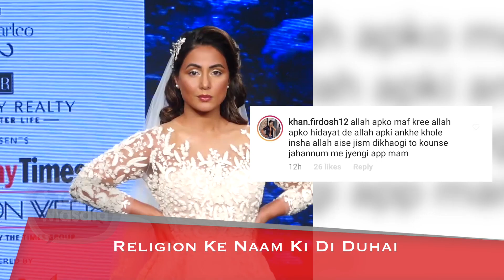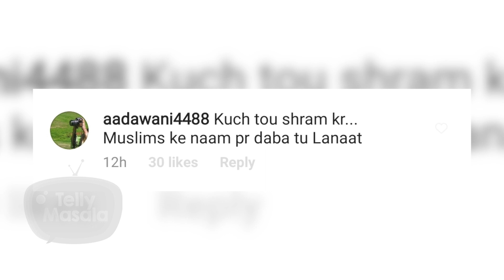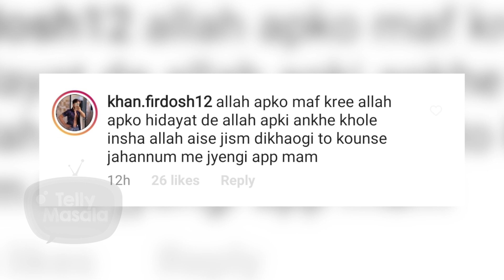Hina Khan Gets Trolled For Wearing Swimsuit | Shares H0t Glamorous Pictures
Hina Khan is in Maldives with boyfriend Rocky J where they are having a romantic holiday as Hina shares some sexy bikini pictures of hers for which she gets brutally trolled as comes from a very restricted religion.